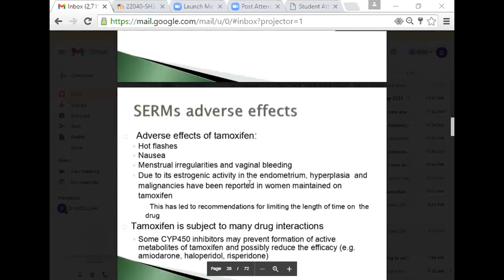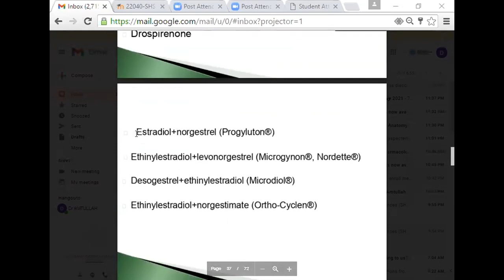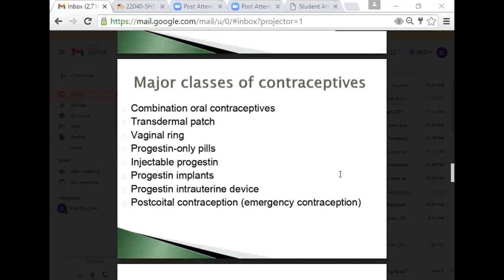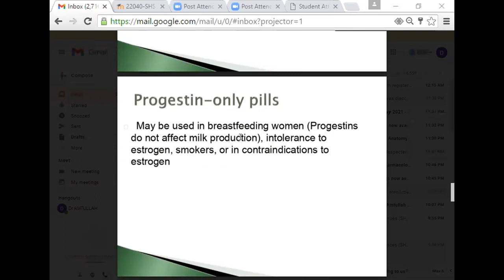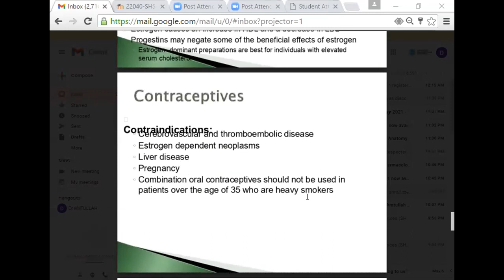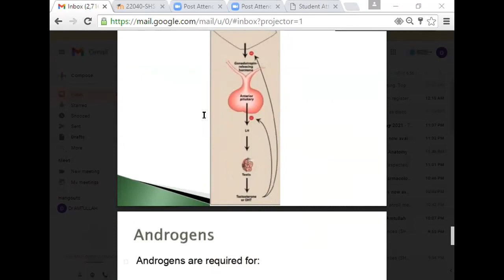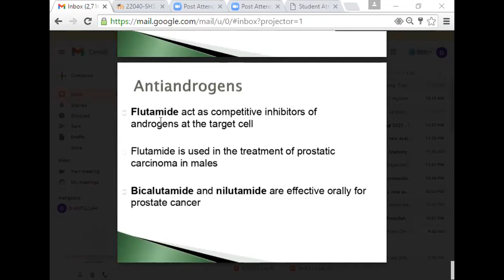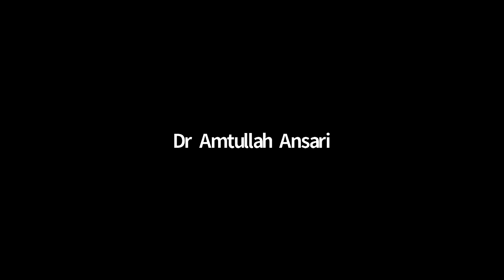Pharmacology 2 Lecture 5-B | Pharmacology 2 Lec 5-B | SHS 314 LEC 5-B